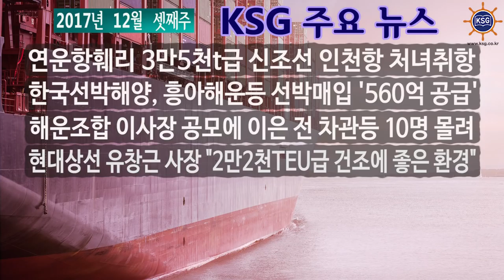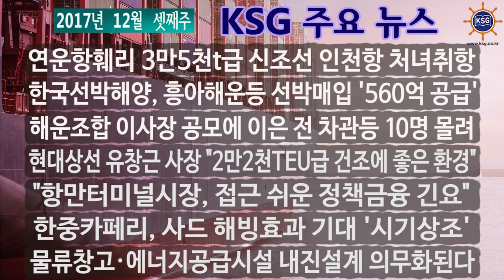2017년 12월 셋째주 KSG 주요뉴스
연운항훼리 3만5천t급 신조선 인천항 처녀취항, 한국선박해양, 흥아해운등 선박매입 '560억 공급' 등